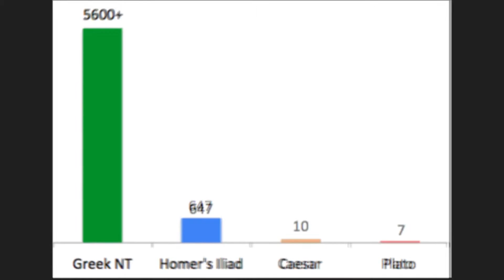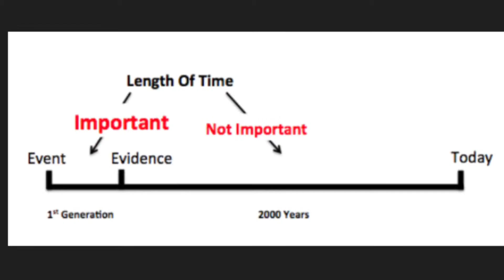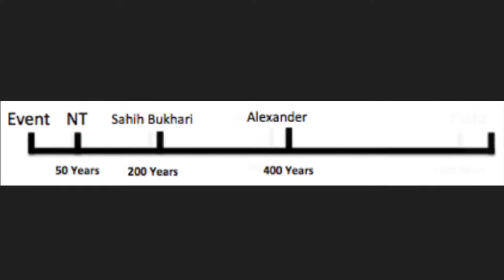SOLID GROUND: The Accuracy of the New Testament - New Testament Evidence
SOLID GROUND with Glenn Meyer

The Accuracy of the New Testament

Tune in as I unpack the evidence for the accuracy of the New Testament